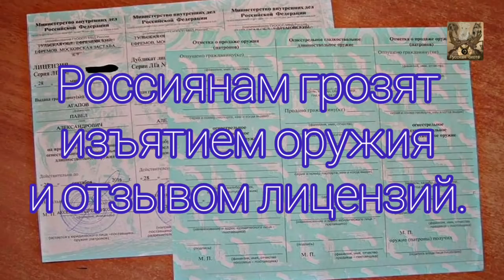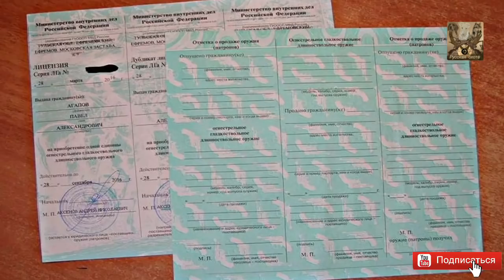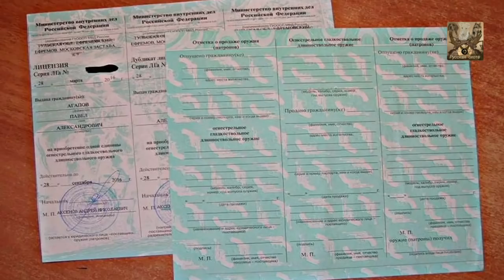Россиянам грозят изъятием оружия и отзывом лицензий. Представители «Единой России».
Ссылка в Одноклассниках Русская охота

[Ссылка]
Русская Охота | OK.RU